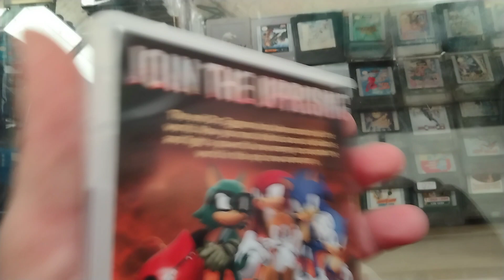Sonic forces Nintendo switch